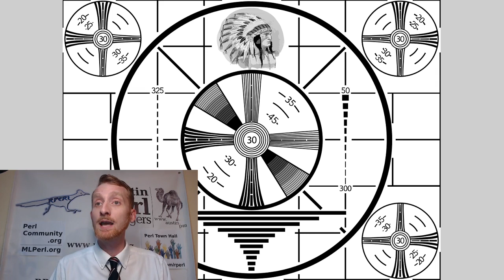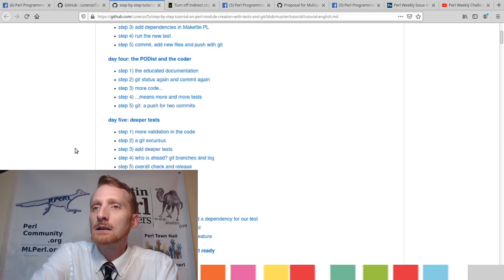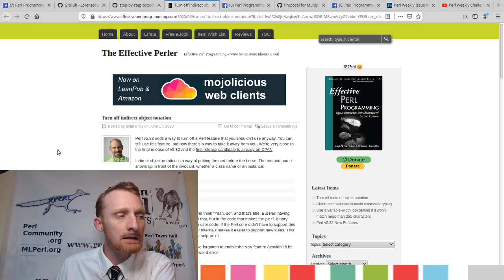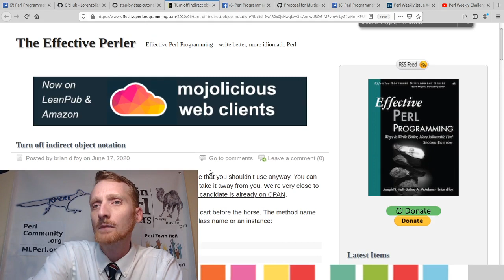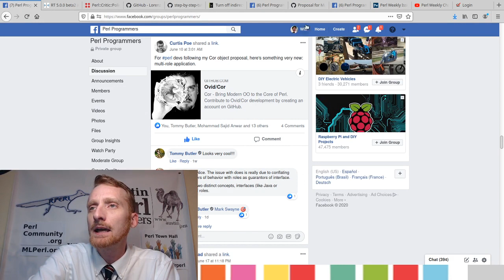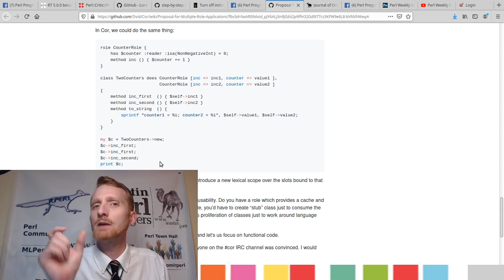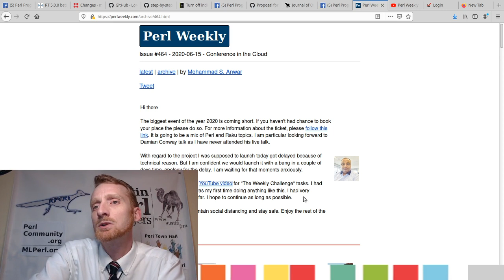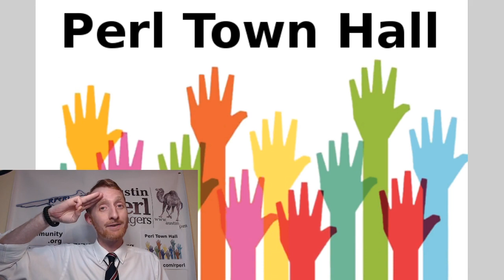Perl Town Hall, Episode #11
Perl Town Hall, Episode #11: Perl News Desk, Part 2; Perl Conference; Perl Books from Dean Hamstead; CPAN Module Tutorial from Lorenzo Ta; Indirect Object Notation from brian d foy; Request Tracker from Jim Brandt; Cor Multi-Role Application from Curtis Poe; Changes vs ChangeLog from Vlado Keselj; Perl Weekly Challenge #64 from Mohammad Sajid Anwar & Dave Jacoby